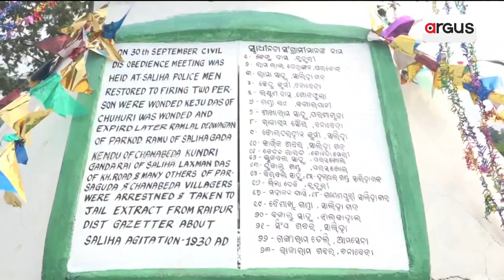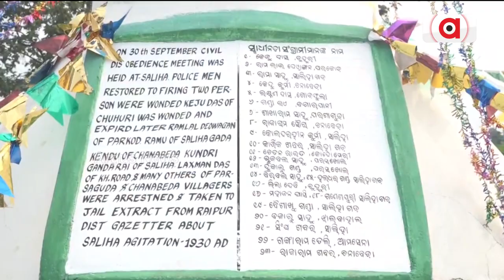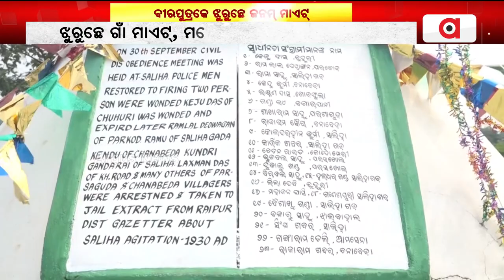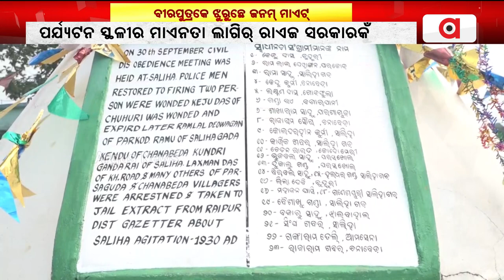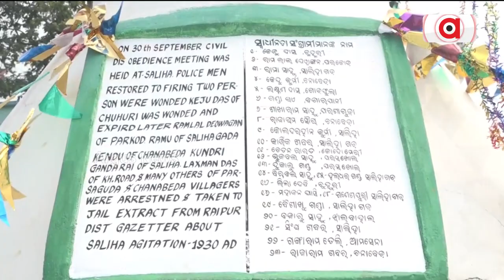Nuapada: Smruti Diwas Held For Freedom Fighters In Saliha Smruti Stambha